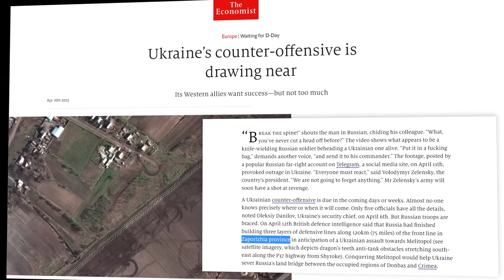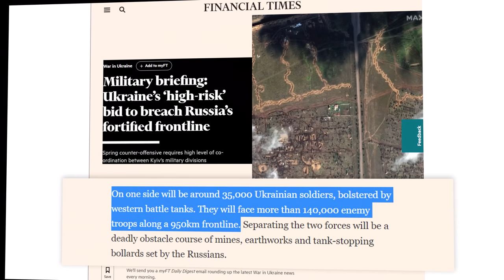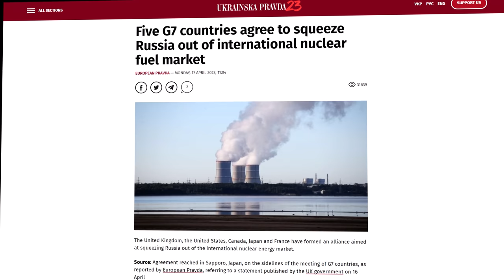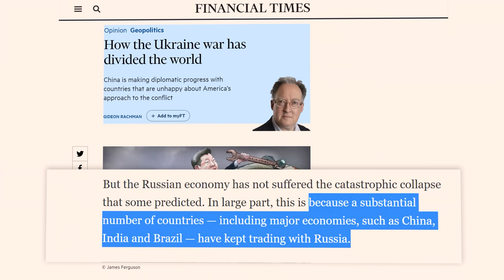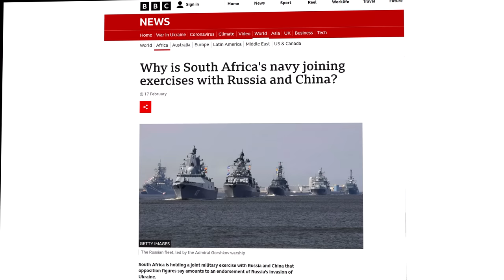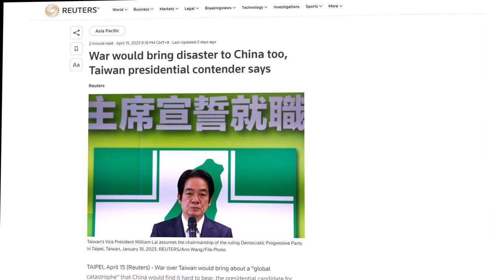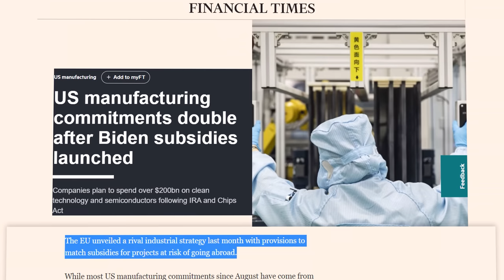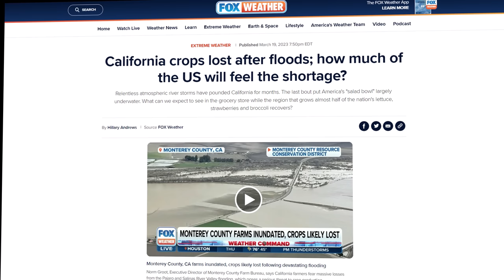The Moment of Escalation is Here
As the Ukraine counter-offensive ramps up, are we hitting a critical moment? China continues to make moves to move off the dollar. The US economy continues to show signs of pressure, and weather events are showing challenges ahead.  Download the Start Preparing! - start your preparedness journey